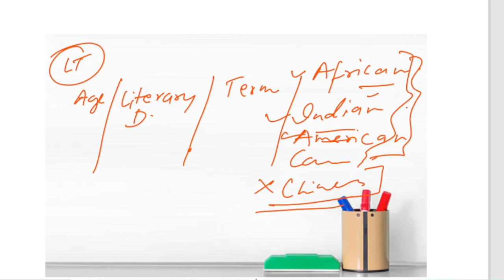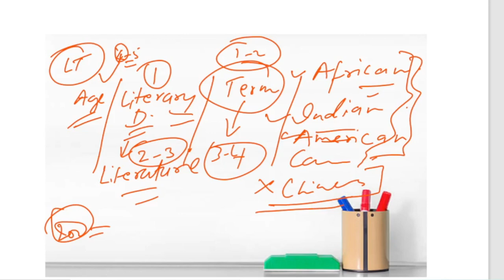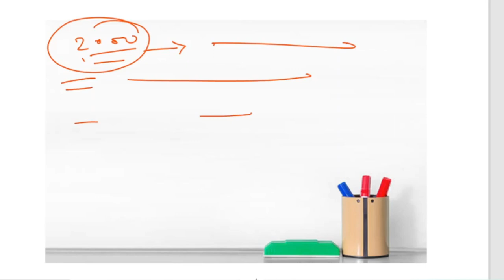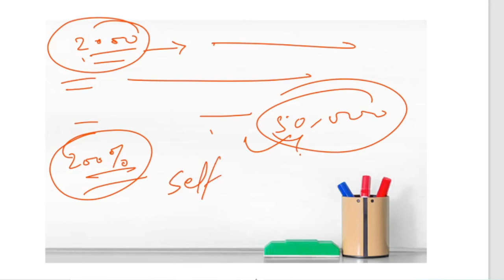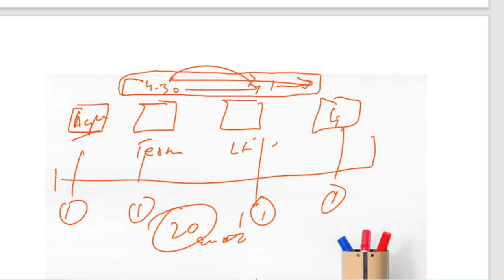मेरी LT LECTURER में SELECTION की JOURNEY || तैयारी कैसे करें UKPSC LT LECTURER की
मैंने  कैसे की तैयारी ? एक साल में 3 गवर्नमेंट जॉब्स में सिलेक्शन
मैने कैसे crackकियाUKPSC 50 दिन की तैयारी में||Patwari Lekhpal|| How I cracked ukpsc in 1st attempt
ukpsc login,
ukpsc recruitment,
ukpsc gov in latest update,
ukpsc syllabus,
ukpsc admit card,
ukpsc je,
ukpsc registration,
पटवारी-लेखपाल के पदों पर भर्ती का विज्ञापन जारी,
अल्मोड़ा में पटवारी के 50, बागेश्वर में 18, चमोली में 26, चंपावत में 26, देहरादून में नौ, नैनीताल में 27, पौड़ी में 79, पिथौरागढ़ में 38, रुद्रप्रयाग में 13, टिहरी में 45,

uksssc,
lekhpal physical test,
uttarakhand lekhpal vacancy 2022,
uttarakhand lekhpal physical test,
patwari vacancy in uttarakhand 2022,
uttarakhand lekhpal salary,
lekhpal uttarakhand,
uttarakhand patwari eligibility,

Image of IAS motivation quotes,
IAS motivation quotes,

IAS Motivational Short Video,

Image of IAS motivation wallpaper,
IAS motivation wallpaper,

IAS Motivation Video Status,
Image of IAS motivation in english,
IAS motivation in english,